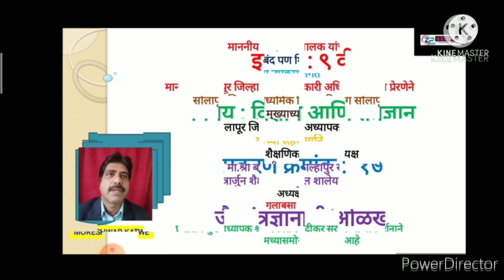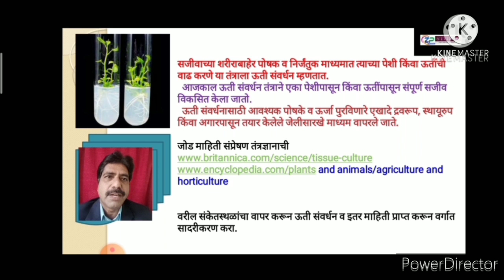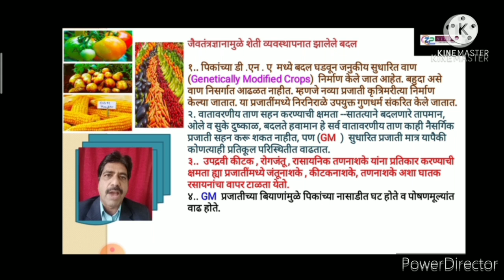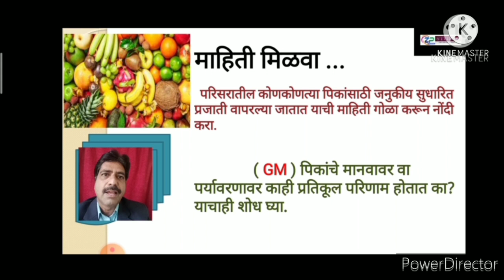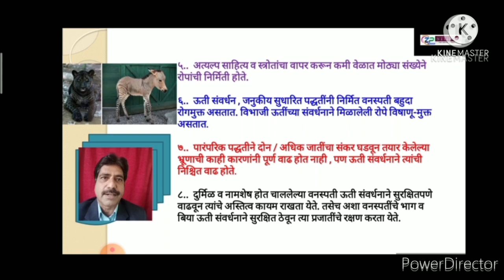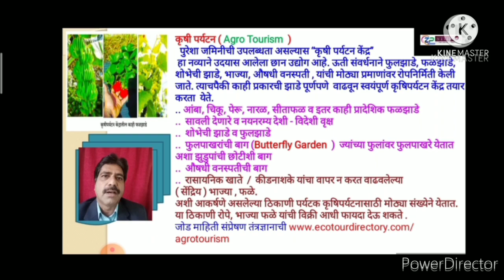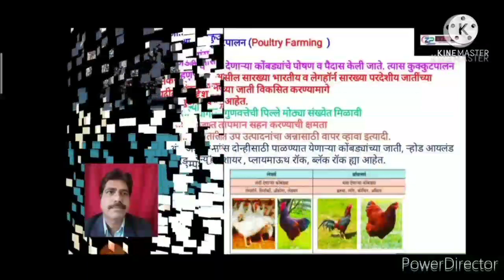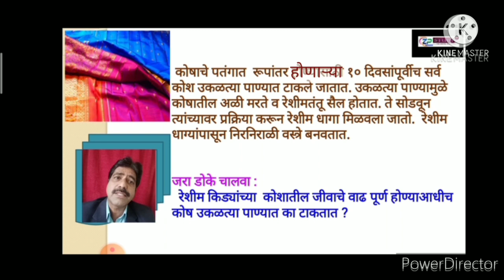9th std/Scince/Marathi MED/ प्रकरण 17 जैवतंत्रज्ञानाची ओळखप[Part -2]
9th std/Scince/Marathi MED/ प्रकरण 17 जैवतंत्रज्ञानाची ओळखप[Part -2]